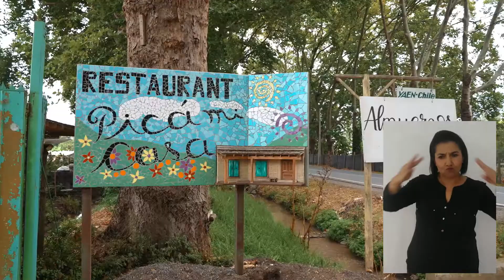Pelvín destino Turístico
Nuestra hermosa zona de Pelvín nos ofrece un entretenido circuito turístico para disfrutar en familia 👨‍👩‍👧‍👦.